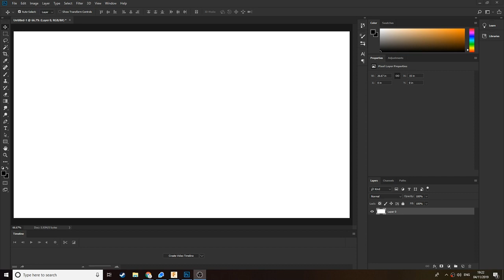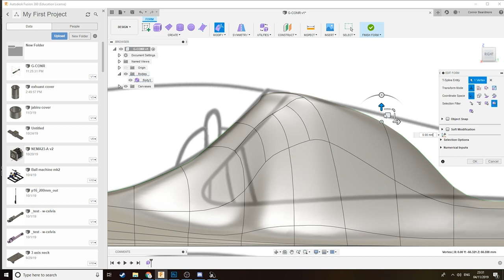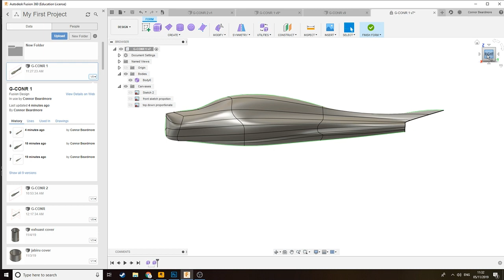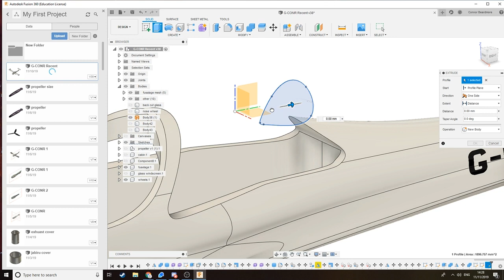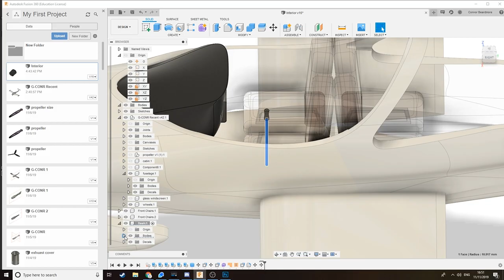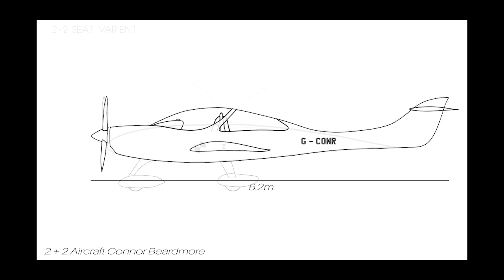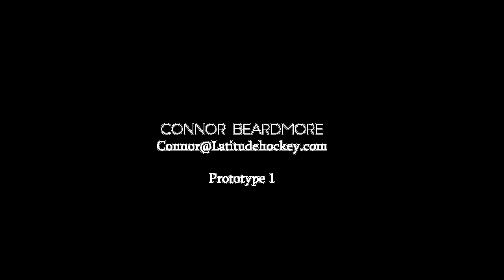Plane Design - Time lapse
This is a concept plane i designed. it is a 2+2 reverse configuration.